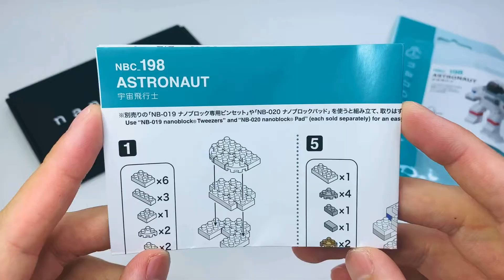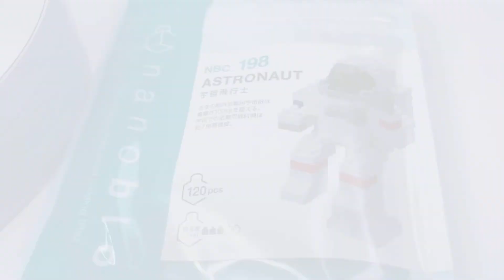ナノブロック 宇宙飛行士 宇宙 カワダ 組み立て / nanoblock ASTRONAUT space series KAWADA NBC_198 build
ナノブロックの宇宙飛行士組み立てました！